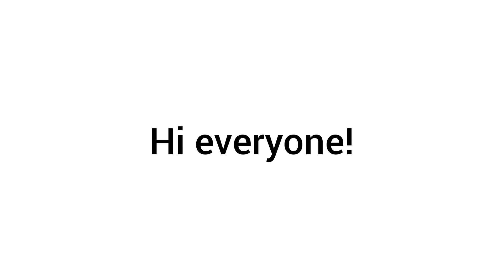[30/03/22] Daily Quests | Sky: COTL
Story
A Sky kid met a spirit and a manta by the while it was chilling by the sapling (admire the sapling). The Sky Kid waved to the manta (use an expression near a friend) beside the waving bellmaker (relive this spirit in DP). The manta then offers a ride to the skies (ride a manta). The kis and the spirit rode the manta and they were brought to beautiful places.